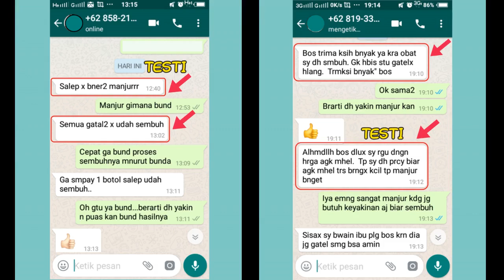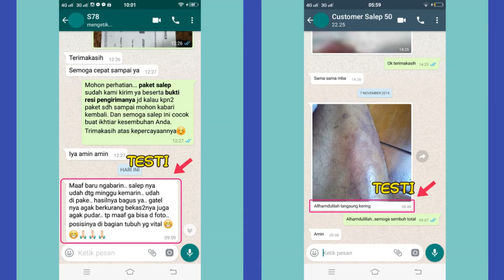Salep Kutu Air Paling Ampuh Di Apotik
Salep kutu air paling ampuh di apotik ada banyak. Tapi disini kami ingin merekomendasikan salep yang juga ampuh bahkan sangat mujarab. Salep ini kadang tidak tersedia di apotik tapi cukup ampuh untuk basmi kutu air.

Bukti keampuhan salep ini silahkan lihat Testimoni yang berhasil sembuh di video ini.

Bagi yang ingin basmi cari salep mujarab tapi tidak menemukan di apotik bisa pesan disini. Info pemesanan langsung chat WA.0895 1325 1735 atau langsung
klik link WA dibawah ini: